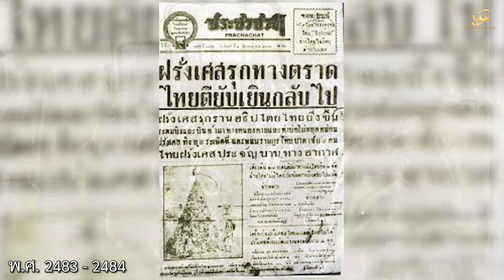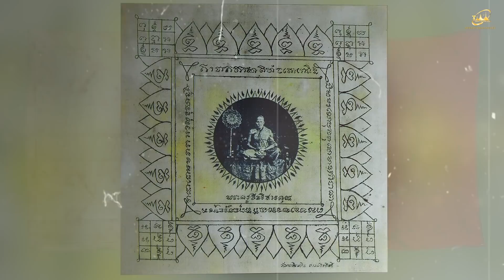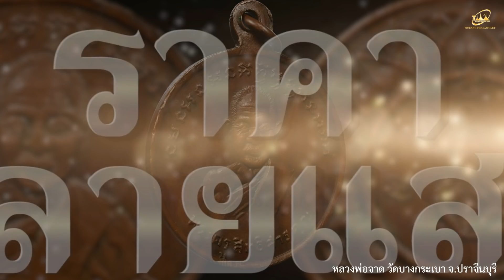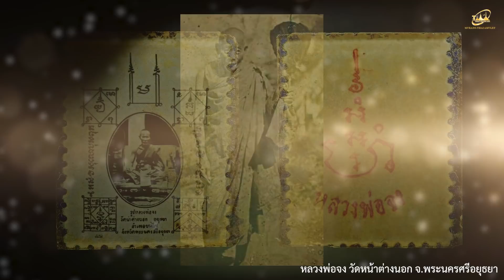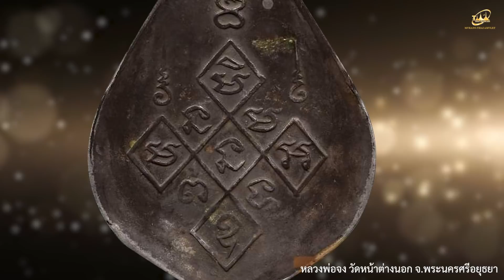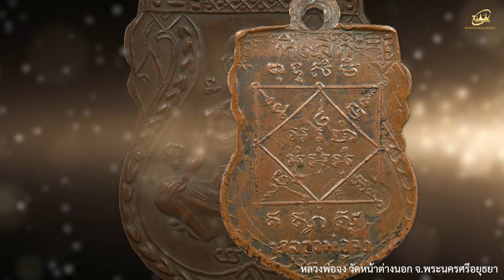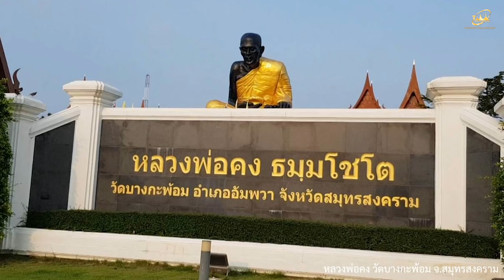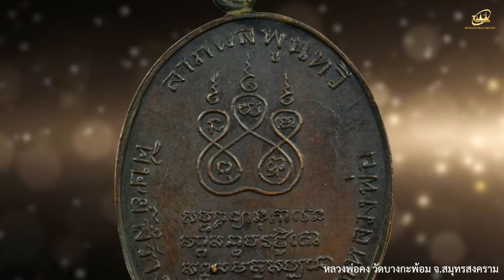4 พระเกจิดัง แห่งยุคสงคราม I โทน บางแคFC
4 พระเกจิดัง แห่งยุคสงคราม กับพระเครื่องยอดนิยมและราคาการเช่าหาเปลี่ยนมือ  I โทน บางแคFC